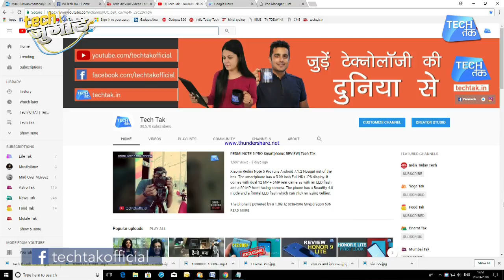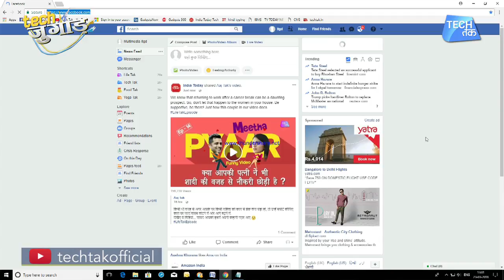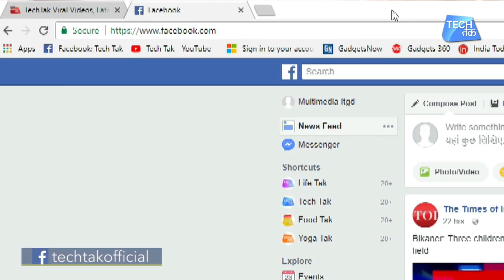बढ़ाएँ अपनी रफ़्तार इन कीबोर्ड शॉर्ट्कट्स से | Keyboard Shortcuts | Tech Tak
We give you some keyboard shortcuts to reduce the use of your mouse...

Cntrl + Tab: Change tabs
Alt + Tab: Alternate between programs
Alt + Left Arrow/Backspace: Go back to the previous page.
Alt + Right Arrow: Go to next page.
Ctrl + Enter: Adds www. at the beginning and .com to the end of any input given in the search bar